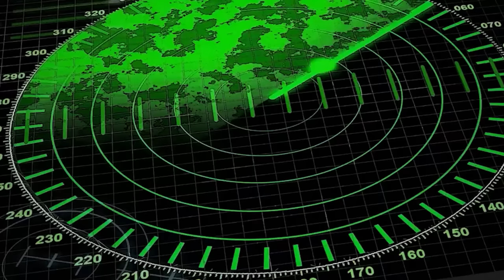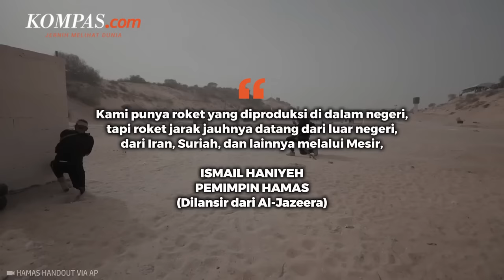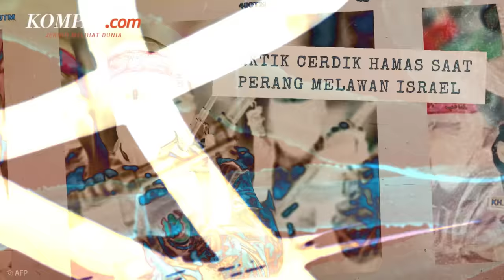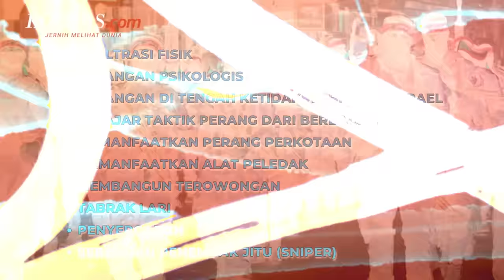Cara Hamas Membangun Kekuatan Militer yang Cerdik untuk Melawan Israel di Gaza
Pada Sabtu, (7/10/2023) pagi, bertepatan dengan ulang tahun ke-50 perang Israel melawan Arab (Mesir dan Suriah), Harakah Muqawamah al-Islamiyah atau Gerakan Perlawanan Islam (kelompok Hamas Hamas) yang menguasai Jalur Gaza melancarkan serangan dadakan ke wilayah selatan Israel.

Hari itu, Hamas tak hanya berhasil meluncurkan 3.000-an rudal dalam waktu 20 menit, namun juga mampu melakukan infiltrasi ke wilayah musuh yang dijaga ketat.

Serangan balasan pun dilancarkan Israel, bahkan hingga saat ini, perang masih terus berkecamuk dan sengit di sepanjang Jalur Gaza, terutama di Rafah dan Khan Younis.

Berbulan-bulan perang Israel-Hamas berlangsung, namun hingga saat ini Hamas bersama Brigade Al Qassam, belum juga dapat ditaklukkan.

Lantas, bagaimana kelompok Hamas dan sayap militernya, Brigade Al Qassam, membangun kekuatan militernya dalam perang melawan Israel?

Penulis Naskah: Adinda Septia Berliana
Host: Adinda Septia Berliana
Video Editor: Dimas Septian Adiyathama
Videografer: Dimas Septian Adiyathama
Produser: Holy Kartika Nurwigati Sumartiningtyas